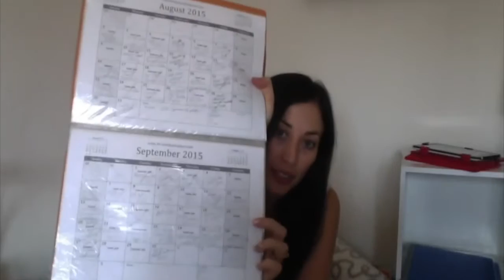Organising Multiple Projects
I'm an author, blogger, illustrator, and a whole bunch of other things too. This means I've constantly working on multiple projects. In this video I share with you my system for keeping things organised.

What system do you use to help you organise your multiple projects? Got some tips to share?